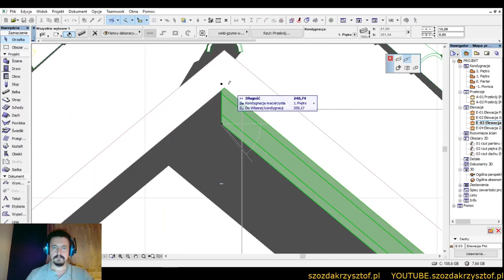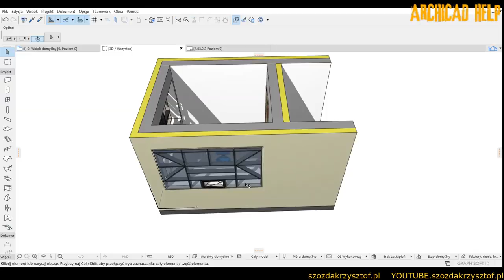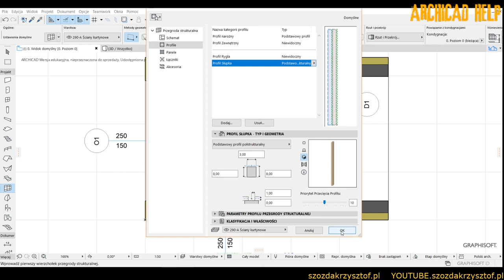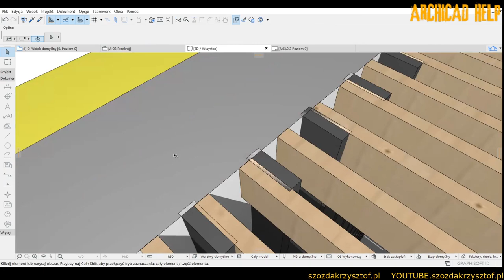podstawy sufit w archicad - ściana kurtynowa bez tajemnic | archicadtriki archicadporady 👊🏼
Jeśli podoba ci się materiał, zostaw SUBA, i kliknij w dzwoneczek, każda łapka w górę też daje mi znak, że materiały są dla Was cenne.

A teraz generalnie co i jak. W dzisiejszym filmie, tak wiem, z rok nic nie wrzucałem :) zobaczycie bardzo proste rozwiązanie tworzenia lameli za pomoca ściany kurtynowej. Na suficie, na ścianie, i co wazne!!! możecie to kontrolować w trakcie procesu projektowania,

Czy tacie te opisy? ZOstawcie komentarz z tematem który chcecie omówić, niedługo do wygrania będą np smycze z archicada o ile ktoś nie ma ;)